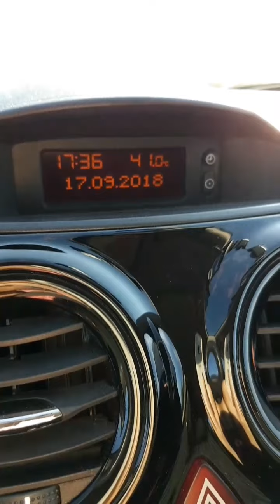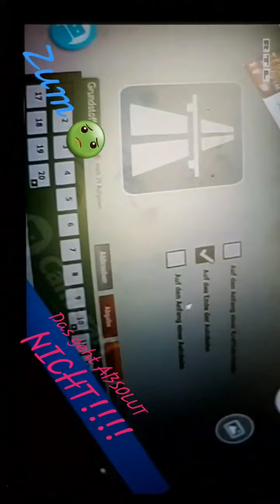17.09.2018 41°C, illegale Führerscheinprüfung und wer hatte schon mal einen Absturz?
17.09.18 illegale Führerscheinprüfung

RTL Extra Reportage
Ich schaue TV und chille am Handy
Meine Augen sind gerötet.
Bald kaufe ich einen anderen MakeUp-Entferner.
Es gibt Banden, die den Bürgern helfen, die der deutschen Sprache nicht mächtig sind... UNMÖGLICH, das die solche Leute auf die Straße los lassen.
Bei manchen denkt man echt, dass die den Führerschein im Lotto gewonnen haben...
Es sind zu viele Menschen, die illegal den Führerschein bekommen und dass hätte ich nie gedacht.

Zwei Umfragen :

Wer findet das auch bescheuert?
Wer hatte schon mal einen Absturz?

Muss mein Singledasein genießen.
Hab ich mir nicht ausgesucht.

Für keinen Mann der Welt werde ich mich verändern!

Ich habe schon einige Abstürze hinter mir 🙈
Habe schon früh mit dem Alkohol angefangen... (macht das nicht nach)